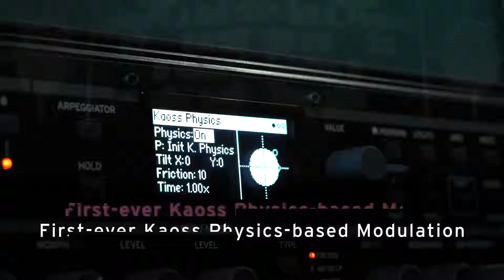Korg Modwave, wavetable synthesizer | MusicBros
Un potente sintetizzatore dalla wavetable ricca di timbri distintivi, con innovativo controllo Kaoss Physics e Motion Sequencing 2.0.